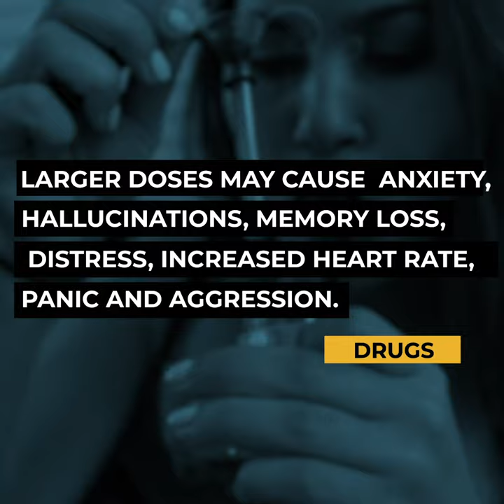Drug Types: HALLUCINOGENS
Solace is a brand that represents world-class treatment administration, facilities, and staff members who can deal with a variety of addiction and mental health issues. These services, which are based in Malaysia, are available throughout Asia, including Singapore, Indonesia, the Philippines, Saudi Arabia, the United Arab Emirates, India, and Bangladesh.